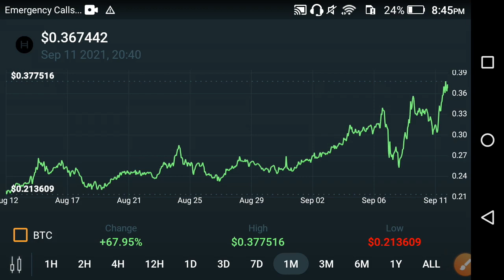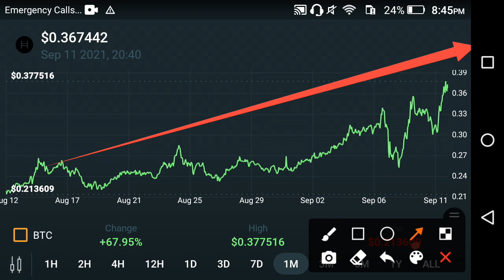Hedera Hashgraph Holders Biggest Mistake! OMG! || HBAR Price Prediction || Crypto News